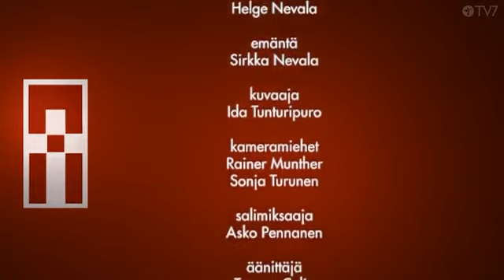Suullani ylistän Jeesustani